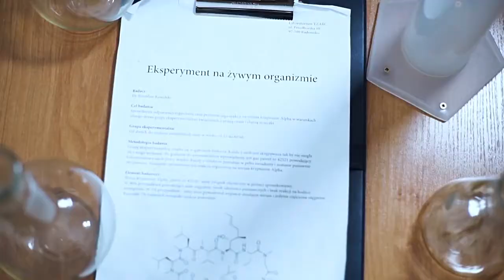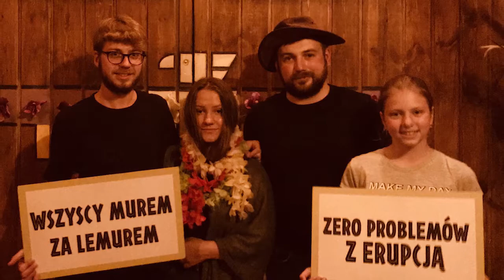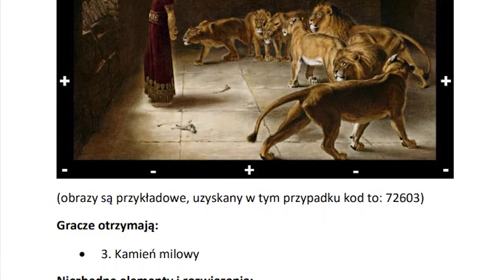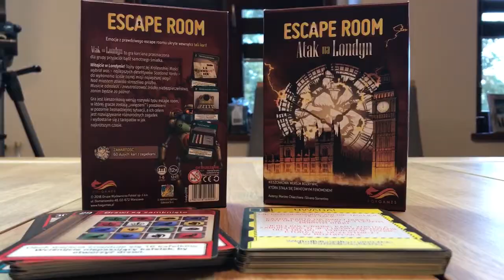Biblia w katechezie cz. 3 - Metoda Escape Room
Ks. Sebastian Mandrysz
Diecezjalny Wizytator Katechizacji Archidiecezji Katowickiej

W konferencji wykorzystano fragmenty następujących filmów:
– „FunEscape Największe centrum Escape Roomów w Europie” oraz film firmy Zagadkowo z Radomska.

Lockme.pl – strona zbierająca wszystkie pokoje zagadek w Polsce i nie tylko.